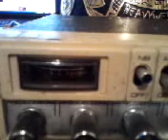Vintage Pace 8046 40 Ch. mobile C.B.